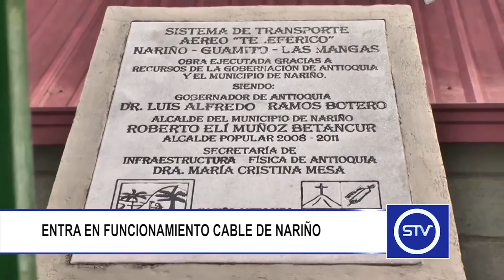ENTRA EN FUNCIONAMIENTO CABLE DE NARIÑO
Alrededor de 1.500 personas se beneficiarán con la entrada nuevamente en operación del cable aéreo de Nariño.